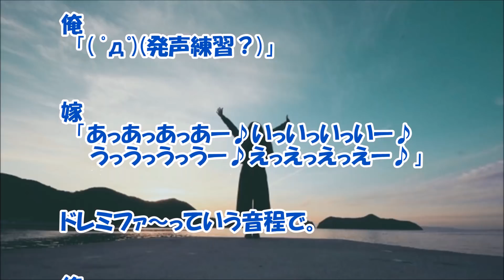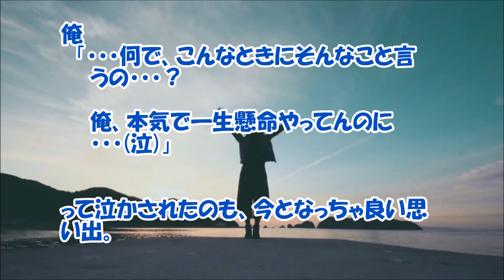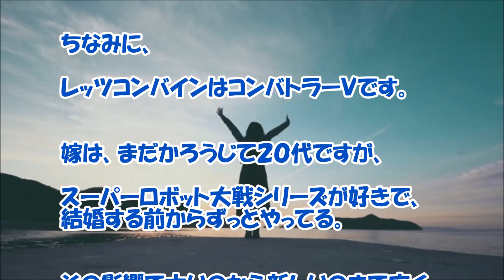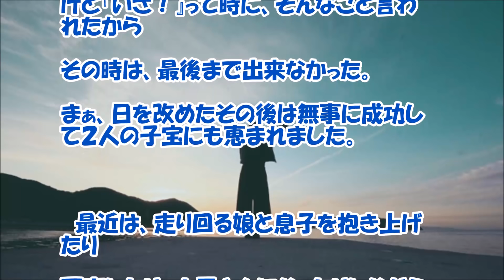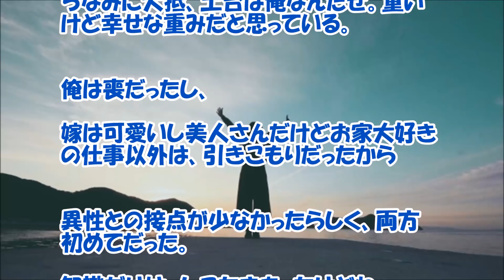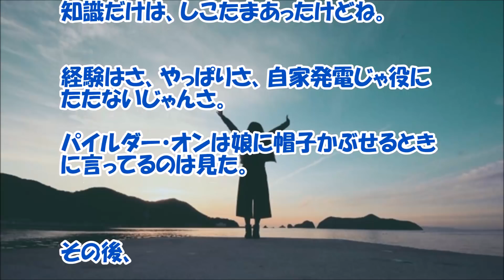【感動する話 馴れ初め】日の出の海岸で何やら叫んでいた！？『近所で働く女の子』【ほっこり 和んだ話】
日の出の海岸で何やら叫んでいた！？『近所で働く女の子』実家のほうで仕事をする為に帰って来た二人の感動する馴れ初め話です。良い出会い方ではないでしょうか？和んだ話です。

【関連動画】

【修羅場】21歳の高校時代の友人が35歳の新郎と年の差婚！披露宴にお呼ばれしたのだが、なんと新郎が私に一目惚れ！しかも 挨拶のときに「新婦と婚約破棄したい」と言い出して… スカッと倶楽部

修羅場 同僚「いい人いたら紹介してー」 私「おｋ」→ 妊娠後、 即離婚。理由を聞くと…衝撃だった…(スカッとちゃんぷ)

私の店に老夫婦が来店。老夫婦「娘があなたの前夫と婚約することになった。離婚の経緯を聞きたい」私「いいですよ」→老夫婦「…ありがとう」→後日… スカッとちゃん